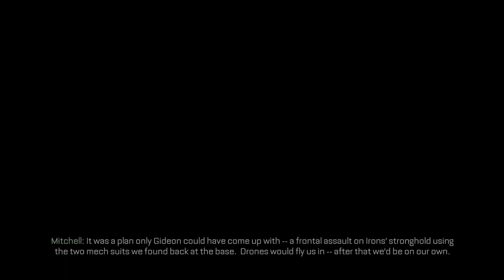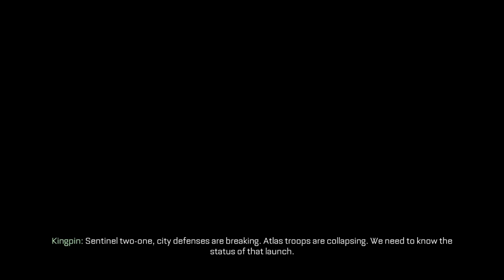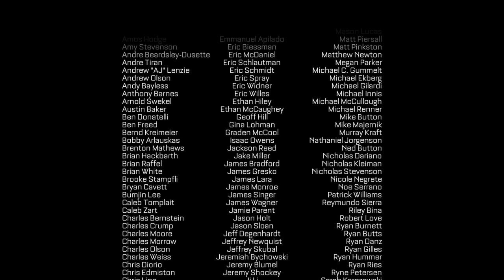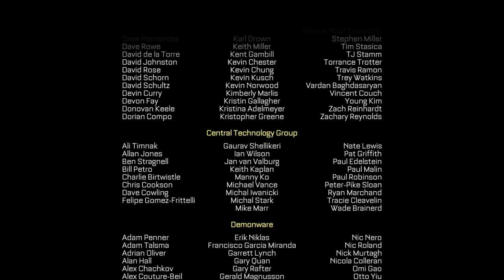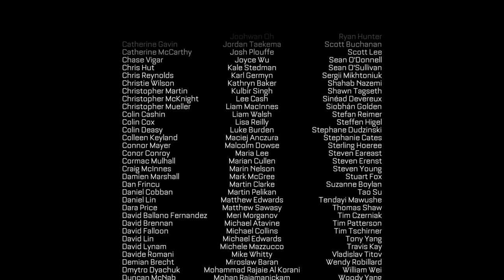Call of Duty Advanced Warfare Gameplay👀Part-15 ("Campaign "-" Terminus")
Call of Duty: Advanced Warfare is a 2014 first-person shooter video game published by Activision.

The eleventh major installment in the Call of Duty series, the game was developed by Sledgehammer Games.

Developers: Sledgehammer Games, Raven Software, High Moon Studios

Platforms: PlayStation 4, PlayStation 3, Xbox 360, Xbox One, Microsoft Windows

Nominations: The Game Award for Best Performance

Mode: Multiplayer video game

Composer: Harry Gregson-Williams